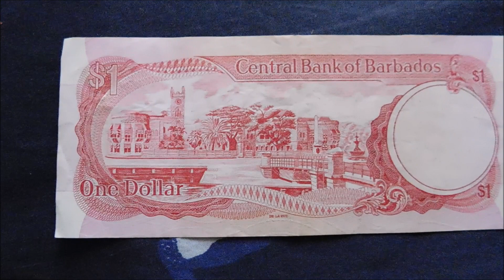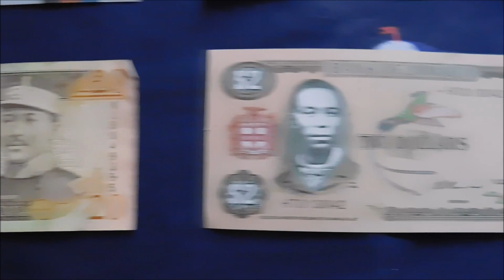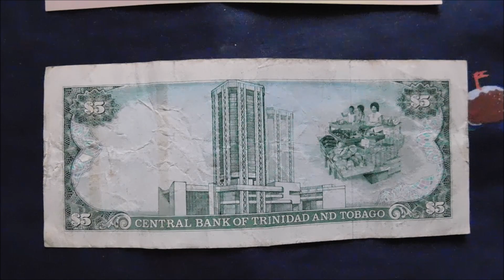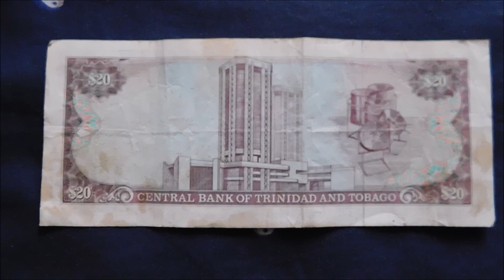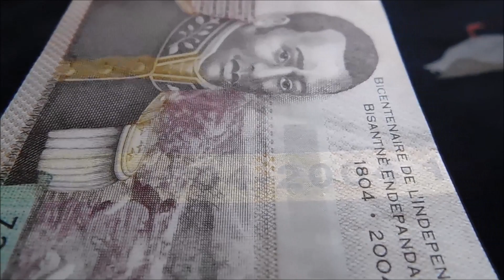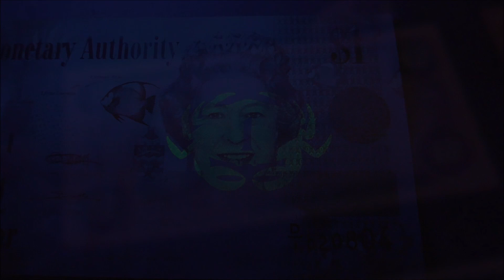Caribbean Islands Banknote Collection!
A closer and updated look at my collection of banknotes from the island states of the Caribbean!